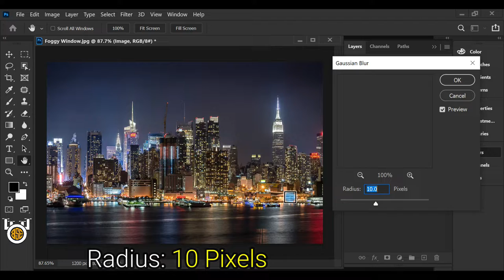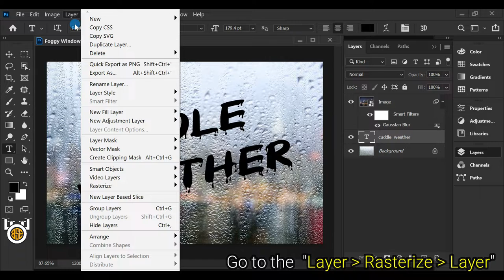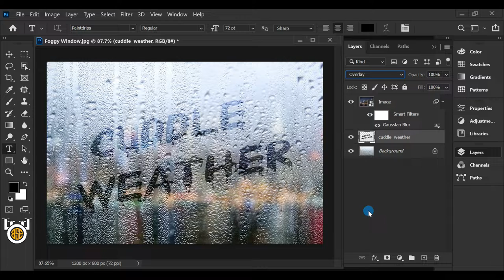How to Write on a Foggy, Rainy Windowpane in Photoshop 2022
I'm going to show you how to Write on a Foggy, Rainy Windowpane in Photoshop